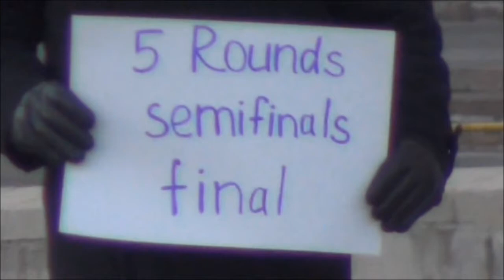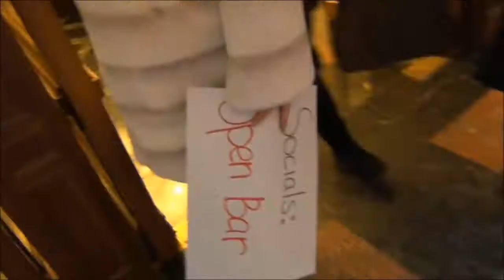HSE Open 2013 promo video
Dates: 13-14 April
Place: Moscow, Higher School of Economics campus
CA: Michael Shapira
DCAs: Christine Simpson and Alex Rabinovich
Registration fee: 10 euros
Free accomodation
Full support for making visa (with necessity to take care about it in advance :)
Team Cap: 40 teams